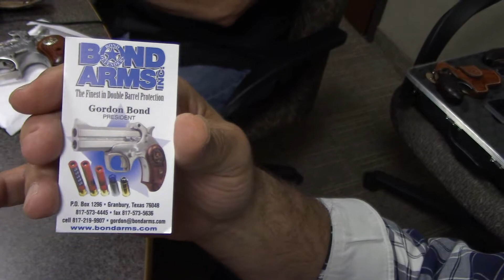BoCarverShow- w/Gordon Bond showing off Bond Arms weapons!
2 segment on April 8th Bo Carver Show as Gordon Bond explains the history of Bond Arms Inc... The beginnings, growth, and inventions of their guns over the years! Very exciting and enlightening..